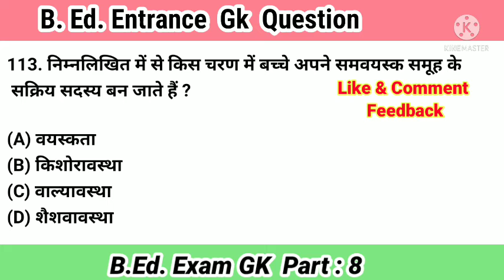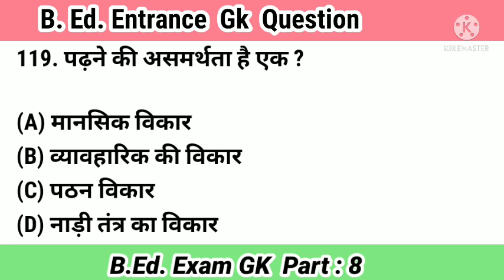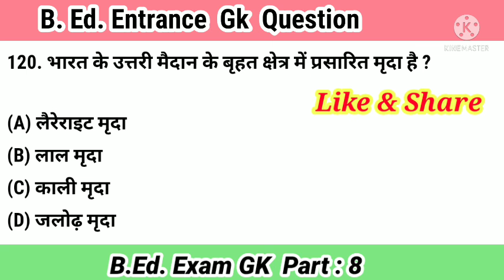B. Ed. Entrance Exam 2021| Gk in hindi | GK questions for up bed entrance exam | Part -8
B. Ed. Entrance Exam  2021 | Gk in hindi | GK questions for up bed entrance exam

 friends 🙏🙏 (Best of luck B. ED. Exam)